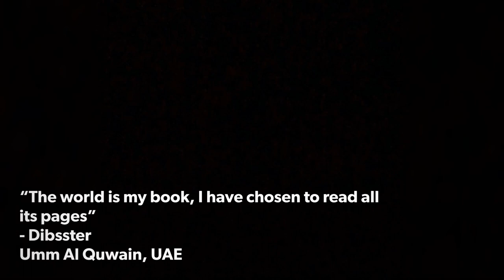UAE - Umm Al Quwain - Garden of Eden (DJI Drone)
Umm Al Quwain is a forgotten Emirate of the UAE filled with untouched natural beauty.